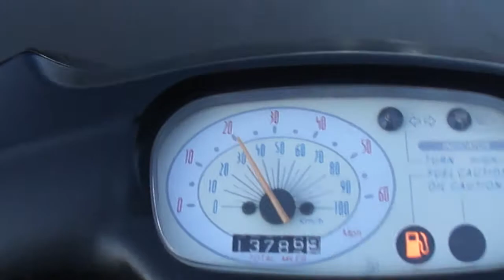YAMAHA YN50 YN 50 NEOS